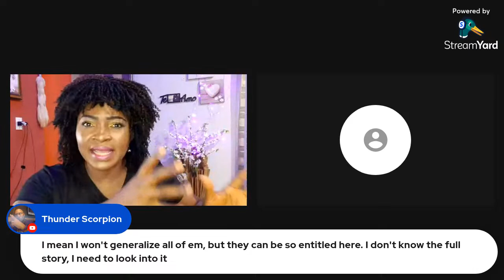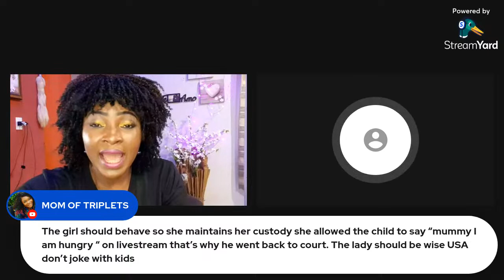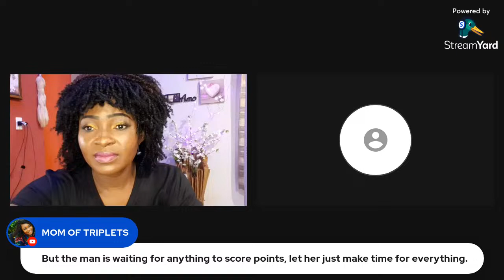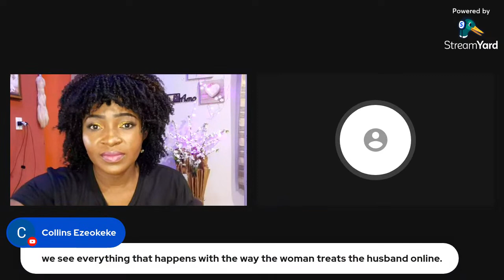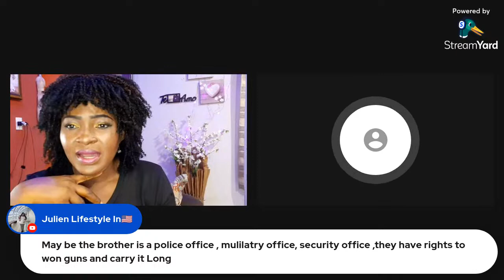NIGERIAN MAN MARINUS IWUCHUKWU STÀBBED TO DÈÀTH BY AMERICAN PARTNER//SPOUSAL KÌLLING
Another spousal killing in America by partners in a murder suicide case. Why all these spousal killings abroad? What transpired between them?